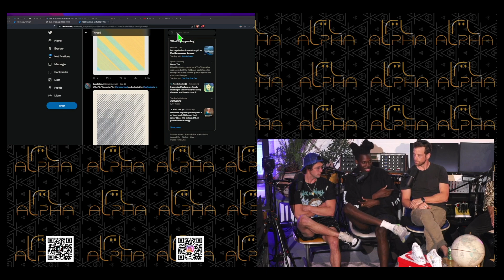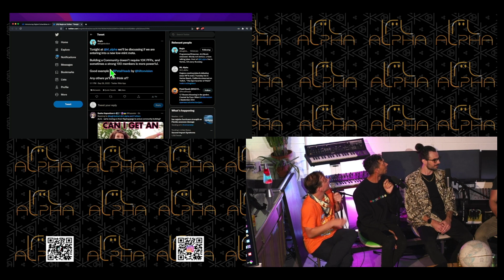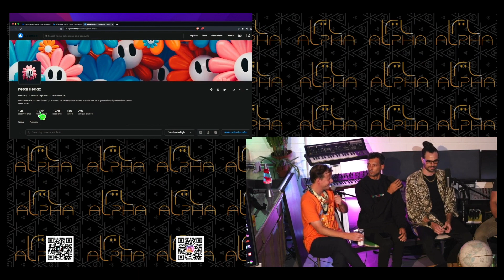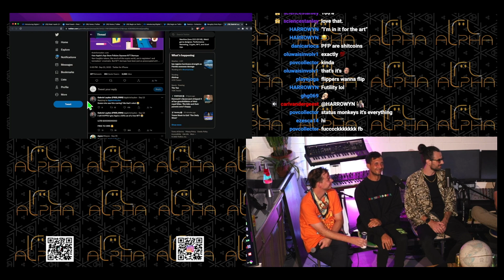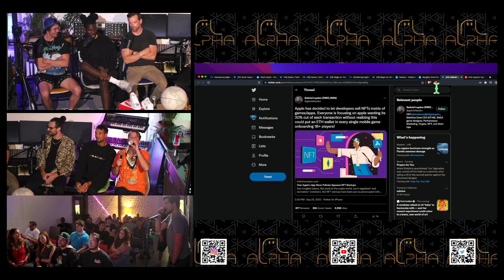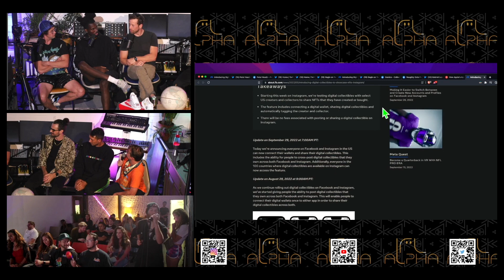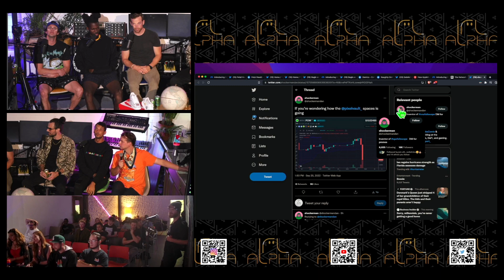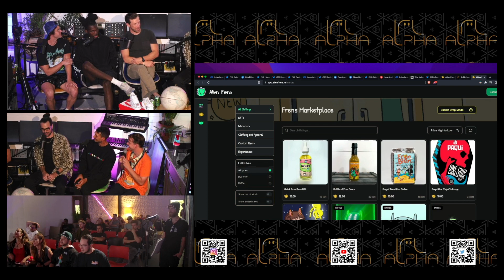Shitpost Meta Week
Panelists:  @Beginbot ,  @ShowmeyourNFT , Jason (Triks Brother) , @Ben Lakoff, @jacksonNadir,  @wags

Producer: @trik.eth

Topics: BasemintGang, QQL mint pass, QQL X2Y2 drama, Art blocks curated ending, Shitposting to earn,
Solana boys are hot, shitpost vs troll, Braintoadz, Petal Headz, Demics, Naughty dots, Buy to hold vs buy to sell,
Apple allows NFTS, Mass adoption a decentralization negative?, Apple 30% worth it?, Apple ruins innovation,
Meta, Nvidia metaverse, FED is final boss, futureverse, smaller mints, Network states, Community tokens, pixelvault,
NFT targeted ads, Privacy, When is mass adoption too much, Robinhood wallet,